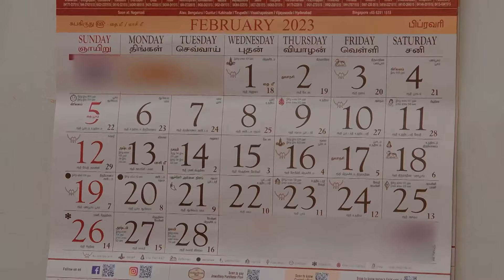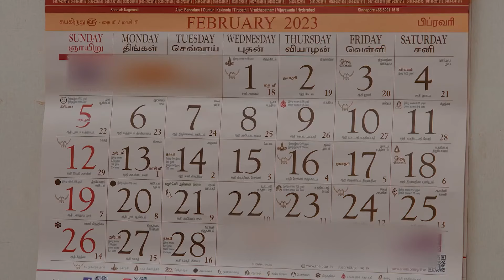Rajini - Week In short - Rajini,Parthiban,Radhika,Shankari,Murali,Ranjitham,Padma - Zee Tamil